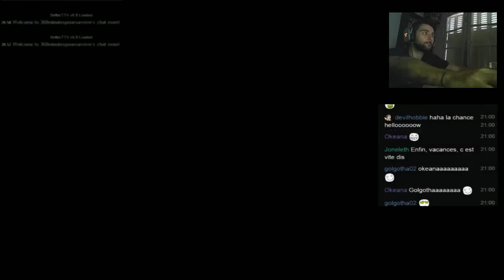Hob Session - Dead Space 02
dernier live de cette saison avant marathon de tournage pour challenger , alors profiter car  il y a de la loose !! ^^